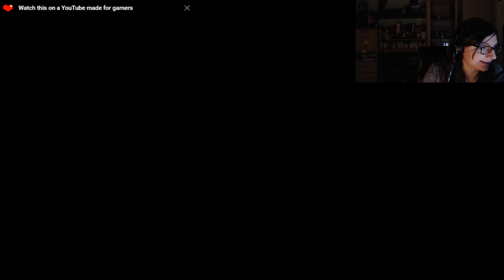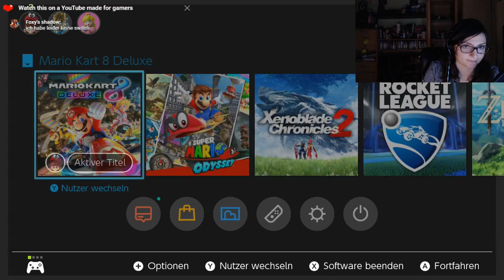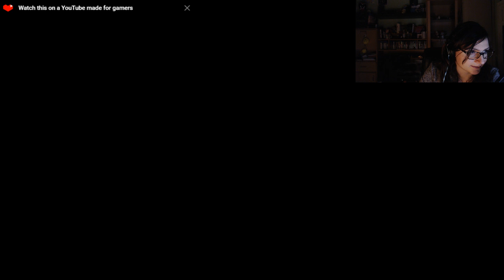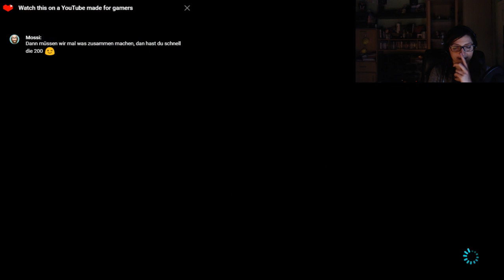Mario Kart 8 Deluxe - Live #03 - Sternchen überall ?